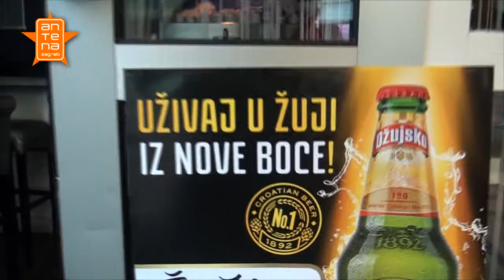Zakon kvartova na Trešnjevci | Antena Zagreb 2013